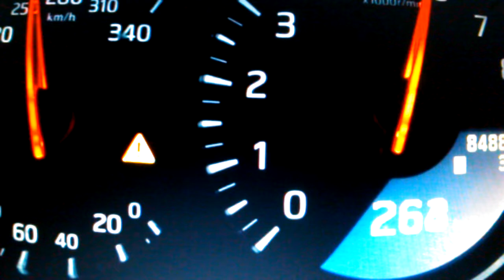gtr vitesse max speed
vitesse maxi gtr
Nissan GTR  with extreme fast acceleration, exhaust sound and top speed test. Hello and welcome to the Car Acceleration TV Channel. Today we have a special Nissan GTR with more than 1400hp and around 1300 NM tuning by Materialmord. Video shows loud exhaust sound and full throttle accelerations 0-300. Enjoy it...

If you like this video, please visit my youtube
car channel "Car Acceleration TV" for more best Nissan GT-R launch control sound and action videos, drive & grip, acceleration 0-100 and top speed videos, tuned cars, video review, classic cars, tuning and much more.

C’est au printemps 2009 qu’a débarqué en Europe la Nissan GT-R. Un modèle emblématique précédé d’une réputation plus que flatteuse. Beaucoup la considèrent, en effet, comme un modèle d’efficacité, notamment sur piste. Mais une GT-R, c’est avant tout un look particulier à mille lieues de la finesse d’une Ferrari ou d’une McLaren. Certains la trouvent horrible, d’autres belle. Une chose est sûre, elle ne laisse pas indifférent. Mais ce n’est pour son design que cette GT-R s’est fait remarquer, c’est surtout pour ses performances.

Développant au début 500 ch, sa puissance est passée ensuite à 550 ch, tout en restant fidèle à sa transmission intégrale. Même si les performances du modèle « de base » étaient déjà de tout premier ordre, il était impossible pour le constructeur de ne pas la faire passer entre les mains de Nismo le département compétition de la marque. Les ingénieurs ont bien évidemment ajouté leur grain de sel et ils n’y sont pas allés avec le dos de la cuillère. Tout a été revu ou presque. Ainsi, le V6 3.8 bi-turbo développe désormais 600 ch pour un couple de 652 Nm disponible entre 3 600 et 5 600 tr/min grâce à des turbos et un cycle de combustion spécifique. Les suspensions Bilstein ont reçu un traitement particulier et comme on peut s’en douter à la vue de l’énorme aileron, l’aérodynamique a été aussi retravaillée afin d’augmenter l’appui de 100 kg. Plus rigide, cette GT-R est également plus légère avec 1 720 kg sur la balance contre 1 740 kg pour la classique, ce qui demeure relativement élevé tout de même.